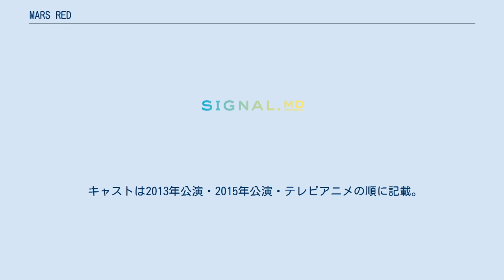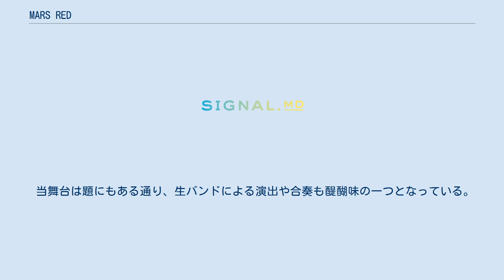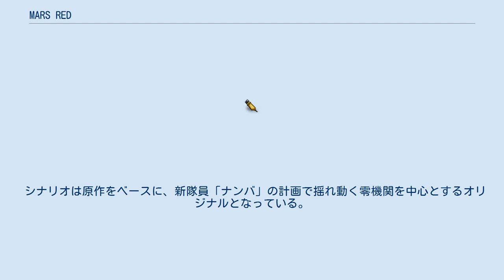MARS RED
『MARS RED』（マーズ レッド）は、藤沢文翁原作の舞台作品。
2013年初演、2015年に再演となった音楽朗読劇である。
 2019年より唐々煙による漫画が『月刊コミックガーデン』（マッグガーデン）にて連載開始となったほか、2020年にはアニメ史上初となる、朗読劇からアニメ化が発表されるなどメディアミックス展開されている。
略称は「マズレ」。
アニメ版の音楽は朗読劇の音楽監督である村中俊之が引き続き担当し、音響監督は原作・脚本・演出の藤沢自ら担当する。
 近代化が進み、大正ロマン只中にある日本の帝都、東京。
華やぐ帝都の裏では、なんらかの出来事で普通の人間として生きられない「ヴァンパイア」になってしまった者たちが隠れて生活していた。
致命的な問題を抱え持ちながら、同時に強靭な力も持つ彼らに政府は注目。
後天的にヴァンパイアとなった軍属の男性4人に着目し、少数で多大な成果を出すことを目的とした陸軍金剛鉄兵計画が動き出す。
 表向きは殉職扱いとなった4人は、発足した第十六特務隊、通称「零機関」の実働部隊員となる中、弱点となる苦手な太陽光、強い匂いなどの欠点を、大正時代の技術力で補いながら、帝都で起こる怪事件に関する特殊任務にあたる。
 キャストは2013年公演・2015年公演・テレビアニメの順に記載。
1人しかいない場合は全作品を通して共通。
 『月刊コミックガーデン』（マッグガーデン）にて2019年12月号より2021年8月号まで隔月で連載された。
原作：藤沢文翁、漫画：唐々煙。
 2021年4月から6月まで読売テレビほかにて放送された。
読売テレビエンタープライズ設立50年記念プロジェクトの一環で制作された。
本作では舞台の時間軸を大正12年としている。
 2020年11月24日より毎月第4火曜日に『ぜろきかん日報』がYouTubeで公開されている。
全5話。
 ロックミュージカル『MARS RED』 2021年6月24日 - 7月1日、天王洲 銀河劇場にて上演。
 当舞台は題にもある通り、生バンドによる演出や合奏も醍醐味の一つとなっている。
 シナリオは原作をベースに、新隊員「ナンバ」の計画で揺れ動く零機関を中心とするオリジナルとなっている。
 スマートフォン向けアドベンチャーゲームアプリ「MARS RED〜彼ハ誰時ノ詩〜」（マーズレッド かはたれどきのうた）がディ・テクノから配信決定。